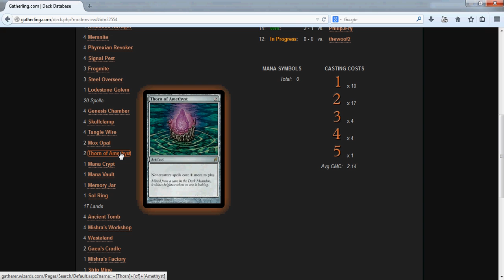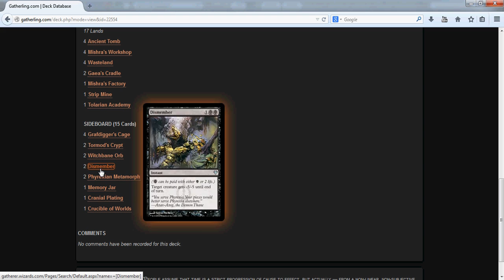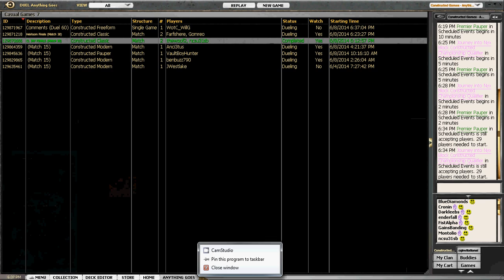CL INV Top 8 finals vs ncsu